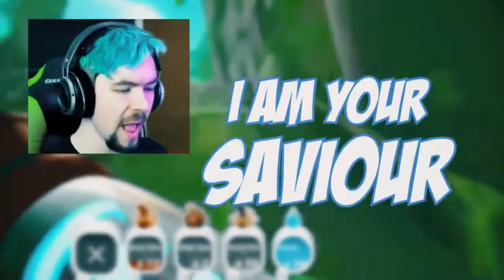BACK TO REALITY, 1 hour | Made By Endigo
Please enjoy the 1 hour version of the Back To Reality remix. Please note that I did not made this remix, it is made by Endigo and this is just a 1 hour version of his remix.